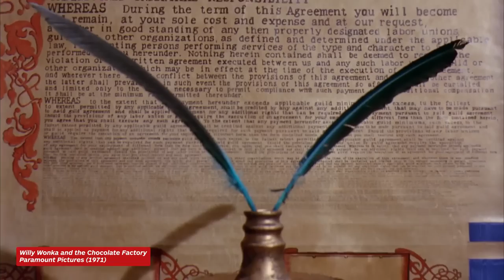The Most Traumatizing Villains in Kids Movies That Still Haunt Us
What thing in your memory is the most scary? Kid villains, obviously, right? Some of the most traumatizing villains in kids movies live in our memories well into adulthood as the things we find most scary. You may remember Judge Doom from Who Framed Roger Rabbit (Christopher Lloyd) from your nightmares, alongside Coraline and its Other Mother. The Other Mother, Coraline, and the weird button eyes are still haunting our dreams. Then of course, there are older memories, like from Return to Oz: the Wheelers. Return to Oz was an extremely unsettling movie and we certainly have the horrifying Wheelers to thank for that one. If you’re a big Star Wars fan, then it’s likely you remember Terak from the Ewoks movie Ewoks: The Battle for Endor following the grisly battle of the title. Hexus from FernGully seemed not-so-bad at first, but hopefully we can remind you of the final Hexus FernGully scene. Not even Disney is free of upsetting kids villains, with their darkest entry being The Horned King from The Black Cauldron! And this one may not make sense right away, but our final upsetting kids villain has to be Willy Wonka from Willy Wonka and the Chocolate Factory. We’ll explain, don’t worry. Kim Horcher breaks it all down in this very special IGN's Festival of Fear edition.